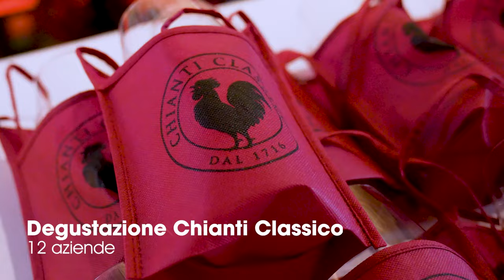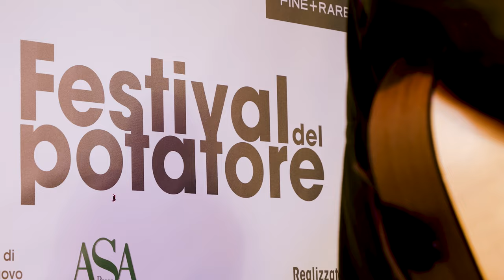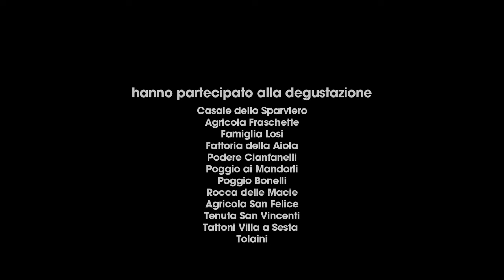Festival del Potatore 2024 - Chianti Classico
Festival del Potatore 2024: La Festa
16 Marzo 2024, San Felice Wine Estates, Chianti Classico

É il veronese Matteo Finezzo il miglior potatore della vite d’Italia. È lui il vincitore del 2° Festival del Potatore.
Migliore squadra è stata i Largoni Boys, Marco Cecchetto, Nikolas Marson, Marco Gregoris dell’Az. Giorgio Cecchetto.
Nella gara singola si sono classificati al secondo posto Matteo Vecchia di Bologna e al terzo Umberto Capraro di Valdobbiadene.
Nella gara a squadre sono arrivati al secondo posto Giacomo Frizzera, Federico Huez e Radoslav Radosevic delle Cantine Ferrari di Trento e al terzo Emanuele Guolo, Michele Martinazzo e Giovanni Perin della Tenuta Castaldo di Cornuda (TV).

Hanno presentato: Andrea Amadei e Francesco Quarna
Show: Atleti Boscaioli, DaMove, Lorenzo e Ilaria Guslandi
Special Guest: Omar Pedrini, Simone Moro

Media Partner: L'Informatoire Agrario
Radio ufficiale: Radio Toscana

Con il Patrocinio: Comune di Castelnuovo Berardenga, Consorzio Chianti Classico ASA Press Italia

Il Festival è stato organizzato da Simonit&Sirch con la Partecipazione di San Felice Wine Estates